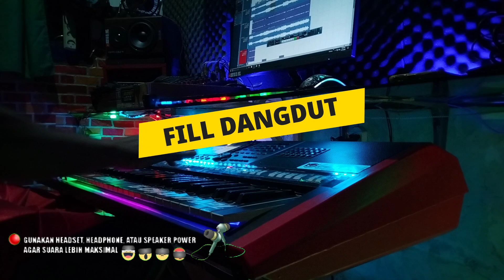Aftershine - Buruh COD TANPA KENDANG Full JEP Full Version Jandut Mletre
🔴BAGI YANG MAU COVER HARAP SERTAKAN LINK VIDIO INI DI DESKRIPSINYA

Dukung Karya Asli Para Pencipta Dan Composser Lagu Dengan Cara Membeli Kaset Originalnya Ditoko-Toko Atau Lapak Terdekat Dikota anda, Ataupun dengan Mendengarkan Streaming Musiknya di Platform Resmi.

Cover ini Hanya Untuk Hiburan Semata, mohon maaf jika ada kesalahan aransemen atau instrument.

Judul : Buruh COD
Song Writter : Hasan Aftershine

❤️KRITIK & SARAN ❤️
DM INSTAGRAM : @RISKY_KG

Lirik :

Abote wong sing nyambut gawe
Kepontang-panting atine demi kowe
Aku mung buruh COD
Opo dayaku sing musuh kae

Kurang opo aku sayang ro sliramu
Wes tak upayakke
Nyambut gawe koyo ngene
Senajan mung tok sepelekke
Mugo aku ndang oleh gantine

Yen wes mantep atimu
Wes teteg lakumu
Tak ikhlaske yen pancen akhire
Kudu koyo ngene

Aku trimo lungo
Kalah bondo dunyo
Aku lilo yen kowe lungo

Yaa-aa-aa-aa
Wes tak upayakke
Nyambut gawe koyo ngene (koyo ngene)
Mugo aku ndang oleh gantine (ndang oleh gantine)

Wes teteg lakumu
Kudu koyo ngene

Aku trimo lungo
Kalah bondo dunyo

Wes teteg lakumu
Kudu koyo ngene

Aku trimo lungo
Kalah bondo dunyo

Aku tak mundur
Timbang soyo ajur
Aku tak ngalah
Timbang soyo bubrah

Bola-bali tok larani
Rumangsamu aku ra nduwe ati
Bola-bali tok larani